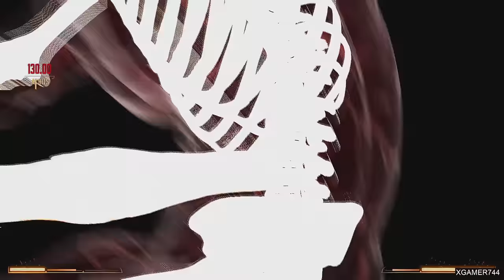Mortal Kombat 1 - Quan Chi Klassic Tower (VERY HARD) NO MATCHES LOST